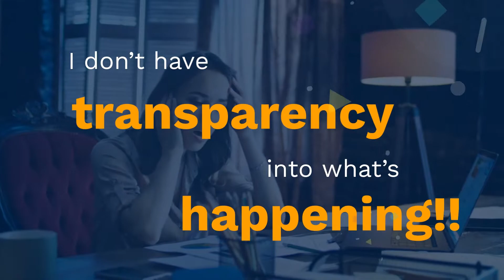YASH SAP AMS Services